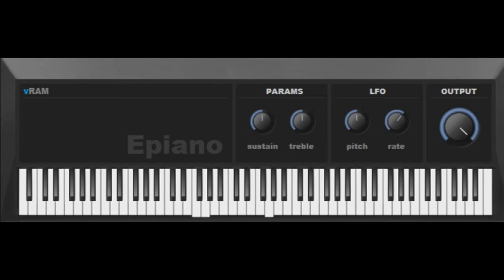🎹 vRAM Epiano || Free VST Plugin || Wurlitzer electric piano 🎹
vRAM Epiano Free Electric Piano VST Plugin

vRAM Epiano is a  Wurlitzer electric piano.